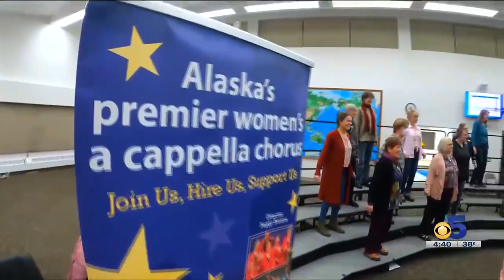Alaska Adelines! Award-winning women’s harmony. Alaska Sound Celebration seeking international fa...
Alaska Adelines! Award-winning women’s harmony. Alaska Sound Celebration seeking international fame.